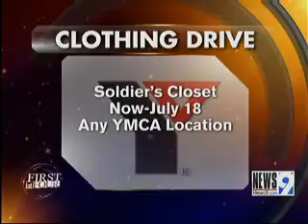Clean Out Your Closet and Help Our Troops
Have you cleaned out your closet lately? By cleaning it out you could help support our troops at the same time with the statewide clothing drive with the YMCA called Soldier&#39;s Closet.